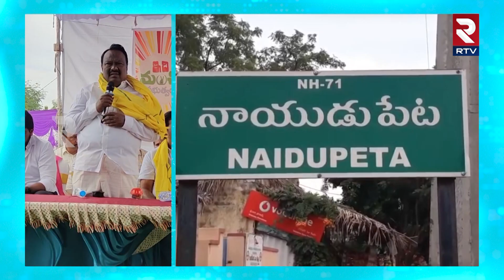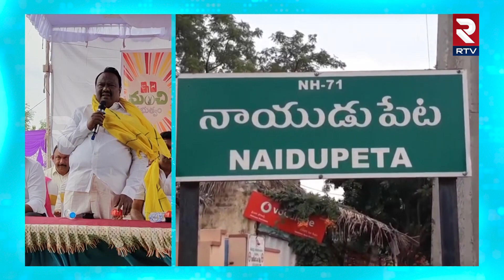ప్రజలు మెచ్చేలా సీఎం చంద్రబాబు వంద రోజుల పాలన | Idi Manchi Prabhuthvam |MLA Neluvala Vijayasri | RTV